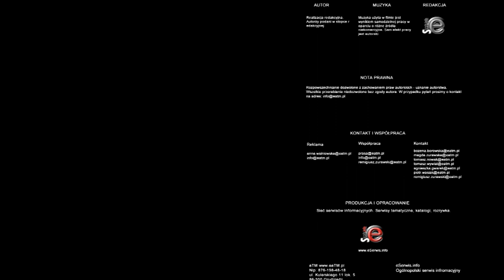Wizyta Marszałka Senatu Bogdana Borusewicza w Grudziądzu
Do Grudziądza, na zaproszenie senatora Michała Wojtczaka, przyjechał Marszałek Senatu Bogdan Borusewicz.

Sam przyjazd marszałka senatu jest początkiem cyklu spotkań z gośćmi zaproszonymi przez senatora Wojtczaka. Wśród tych gości mają być politycy, ale też osoby kultury, sztuki, biznesu. Jak mówił senator w trakcie spotkania prowadzono już rozmowy z Panią Danutą Wałęsą  i Henryką Krzywonos.

Spotkanie z mieszkańcami było połączone z koncertem Moniki Beiger, która spotkanie rozpoczęła oraz zakończyła.

Obecni byli także prezydent Grudziądza Robert Malinowski, poseł Tomasz Szymański, a także wiceprezydent Przemysław Ślusarski oraz goście i mieszkańcy.

Byli także uczniowie II LO, które marszałek odwiedził wcześniej.